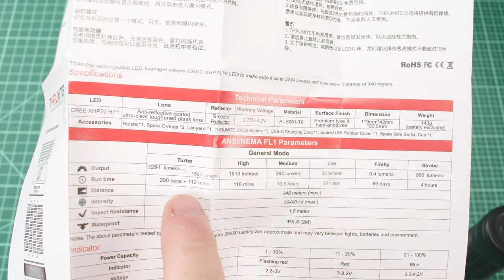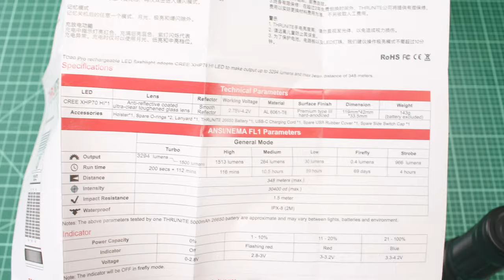ThruNite TC20 Pro Full Review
TC20 Pro

Contents
00:00 - Intro
01:06 - What's in the box?
02:08 - Egonomics
04:01 - Size Comparison
05:29 - Charging  & Battery
06:12 - UI
07:48 - Battery Indicator
08:21 - Runtimes
09:03 - Lumen & Tint
11:12 - Beamshots
13:34 - Conclusion